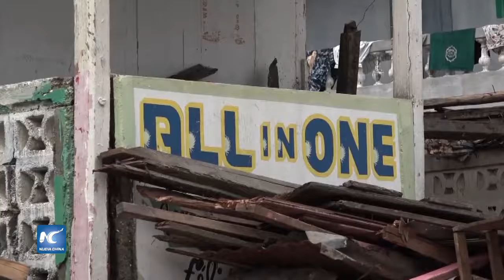Cicatrices de Matthew en Jeremie, Haití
El huracán Matthew, de categoría 4, arremetió contra Haití el pasado martes 4 de octubre, con vientos de 235 kilómetros por hora dejando a su paso muerte y destrucción.
Fecha: 10/10/2016
Locación: Grand'Anse, Haití